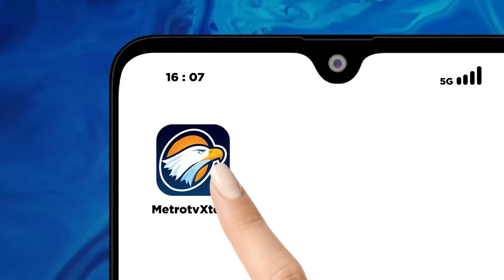KPU Enggan Tanggapi Laporan Kecurangan Pemilu 2024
MetroTV, Berbagai Indikasi Kecurangan pada proses pencoblosan dan penghitungan suara pemilu 2024 semakin banyak terungkap, masing-masing team pemenangan capres  - cawapres, khususnya capres -1 dan 03 terus mengumpulkan laporan dan bukti kecurangan.

Akan Seserius apa penyelenggara pemilu menindak lanjutinya, apakah itu akan mengubah hasil yang telah ada dan kita akan berbincang bersama narasumber